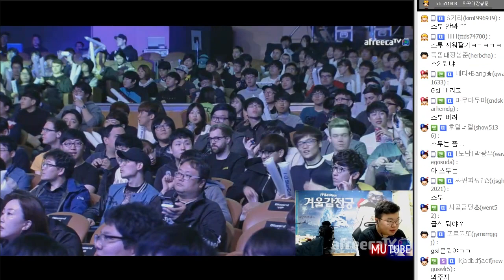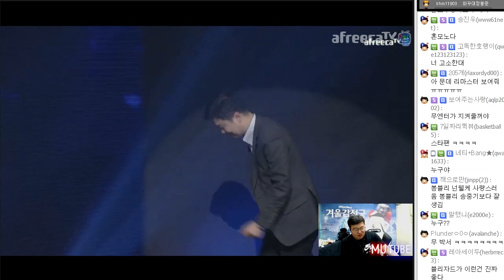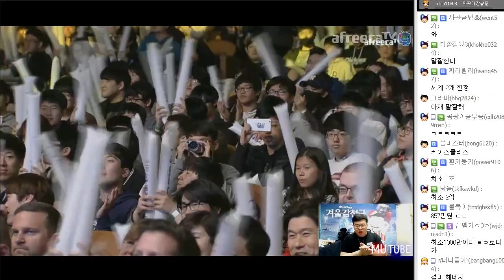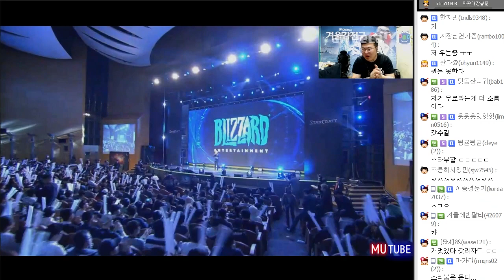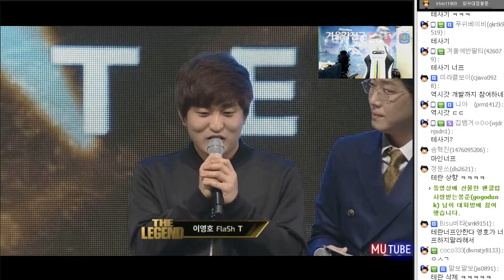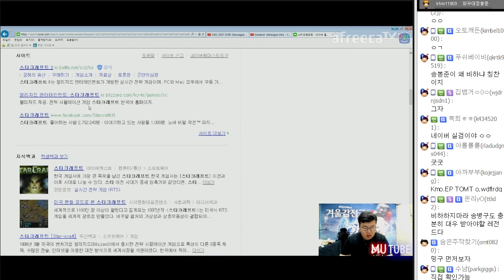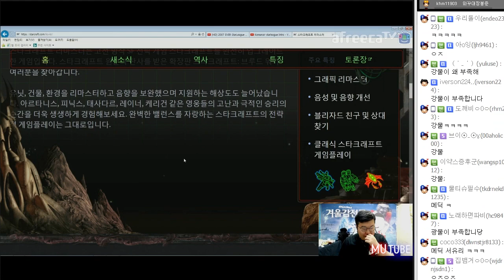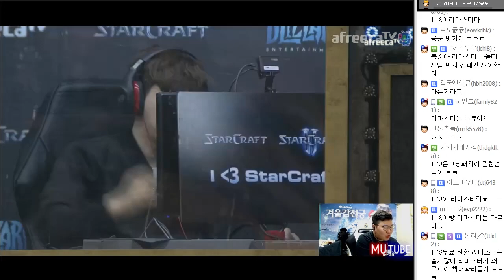'스타크래프트 리마스터' 발표!! + 택뱅리쌍의 총집합 (17.03.26 #3) 아이 러브 스타크래프트